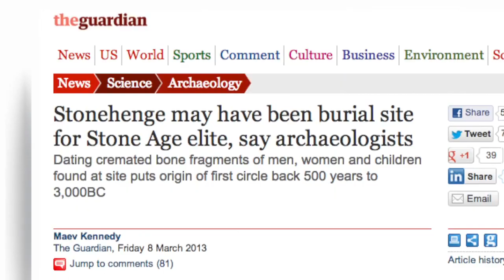Researchers Purpose New Origin of Stonehenge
A new theory suggests Stonehenge was created as a huge graveyard for the elite.